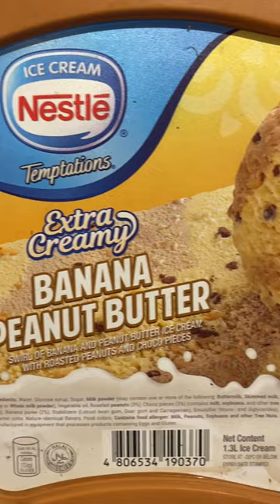NESTLE ICE CREAM BANANA PEANUT BUTTER